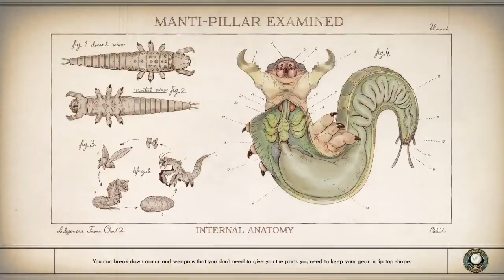First time playing The Outer Worlds ep25 Secret lab powers active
Jinkies more Jurassic Park space mysteries.